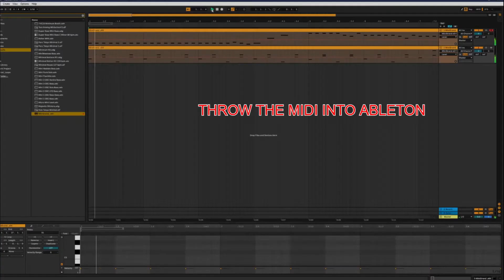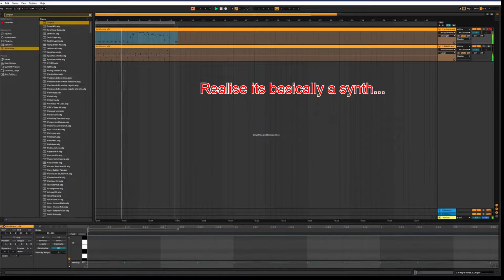Rush E but I RUIN IT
The title says all. This was originally made for tiktok but I thought hey why not upload here too. Also I am well aware I suck at editing lmao.

Title - Rush E but I RUIN IT

Spotify  - Still havent set it up

- Sam